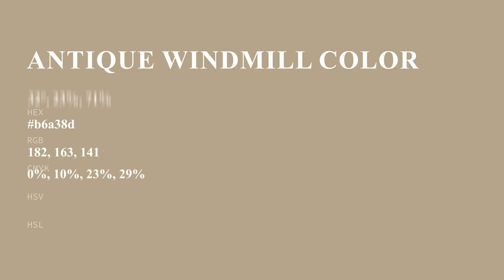Antique Windmill color b6a38d hex color - Brown color - Cool color b6a38d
What color is Antique Windmill ? b6a38d hex color - Brown color - Cool color b6a38d

Hex b6a38d Color Code is also known as Antique Windmill color.

Hex b6a38d Color code in RGB color code model is created after adding 71.37% red color, 63.92% green color and 55.29% blue color.
Hex b6a38d Color code in CMYK color (process color) code model is generated after subtraction of 0% cyan, 10% magenta, 22% yellow and 28% black.